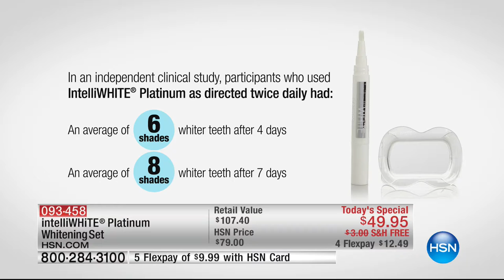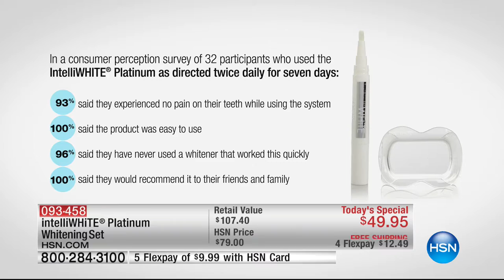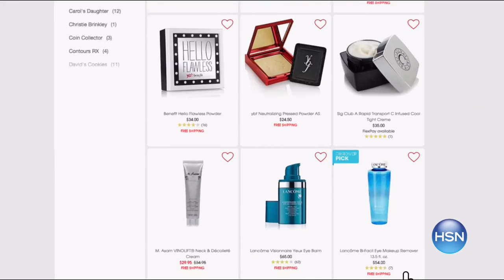HSN | intelliWHiTE Beauty / LORAC Cosmetics 01.11.2017 - 04 PM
At-home teeth whitening system and skin-friendly make-up collection